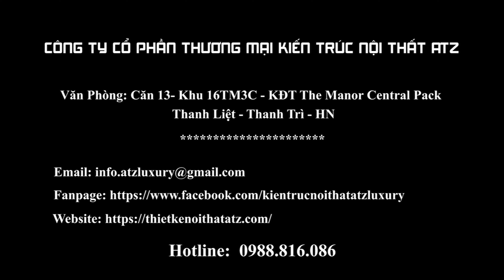Hình ảnh thi công thiết kế nội thất chung cư Dcapital căn 3 phòng ngủ-thietkenoithatatz.com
Bạn đang sở hữu căn hộ chung cư 3 phòng ngủ nhưng chưa biết làm thế nào để thiết kế nội thất? Cùng ATZ LUXURY tham khảo mẫu thiết kế nội thất chung cư Dcapital căn 3 phòng ngủ của gia đình anh Huy chị Mi theo phong cách hiện đại nhé!

Xem chi tiết mẫu thiết kế nội thất chung cư Dcapital căn 3 phòng ngủ nhà anh Huy

Xem thêm 30+ thiết kế nội thất chung cư 3 phòng ngủ tại

Xem chi tiết mẫu thiết kế nội thất chung cư Hà Nội Melody residences tại
Tham khảo nhiều mẫu thiết kế nội thất căn hộ khác tại

CÔNG TY CP TM, THIẾT KẾ VÀ TRANG TRÍ NỘI THẤT ATZ VIỆT NAM
🏢 Địa chỉ: Căn 13 - Khu 16TM3C - KĐT The Manor Central Pack - Thanh Liệt - Thanh Trì - Hà Nội
🏭 Nhà máy sản xuất: Xuân Lê - Khánh Hà - Thường Tín - Hà Nội
☎ Điện thoại: 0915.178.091 (Ms. Hiếu)